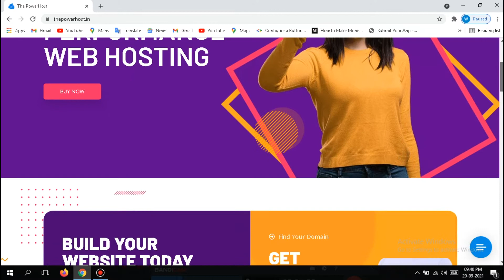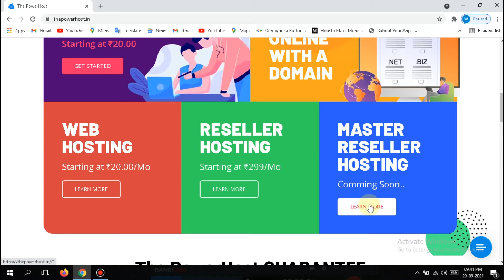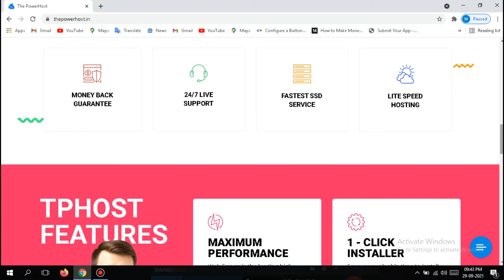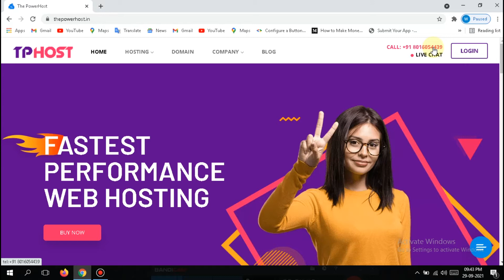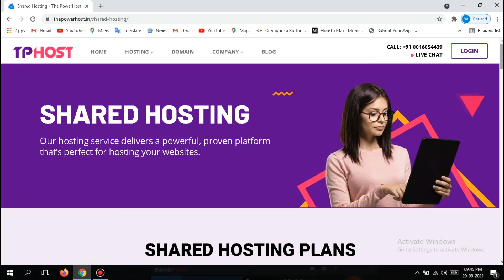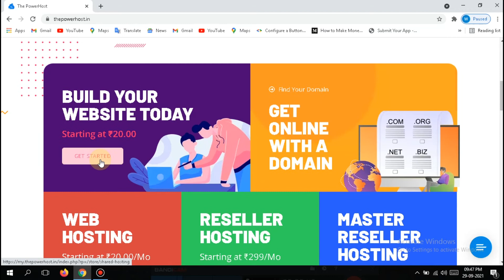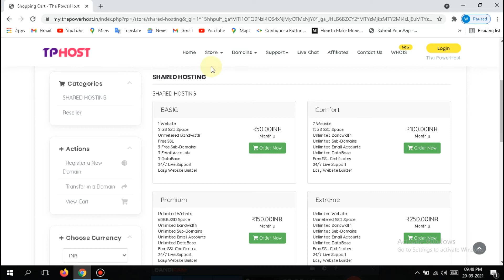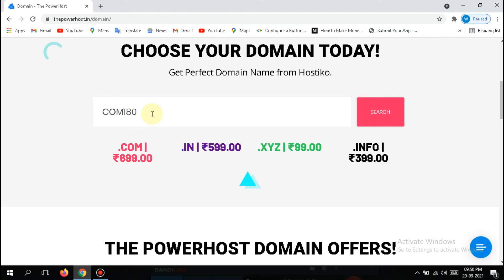Best Cheap Web Hosting | cheap web hosting for wordpress | Free domain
🎁Hi

Friends, in today's video, I am going to tell you about domain and hosting at the very best cheap price, from where you can buy the cheap domain and hosting, so let's know how to get cheap WordPress hosting. And how you will be able to get the free domain, for this you will definitely have to watch the video completely, only then you will be able to understand it well.

When You Buy 1 Year  Hosting Then You Got 90%OFF On Every Hosting Plan...

I Hope You Enjoy TPHOST Offer.

1. cheap and best web hosting for WordPress
2. best hosting
3. best hosting for WordPress
4. best hosting for WordPress 2021
5. best cloud hosting
6. web hosting in India
7. best cheap hosting
8. cheap web hosting WordPress
9. best hosting 2021
10. best web hosting provider
11. the best web hosting in India
12. free domain in 2021
13. hosting with free domain
14. how to buy hosting for a WordPress website
15. cheap web hosting
16. cheap web hosting for WordPress
17. best cheap web hosting
18.mk4tech free domain
19.mk4tech cheap web hosting
20.MK4Tech